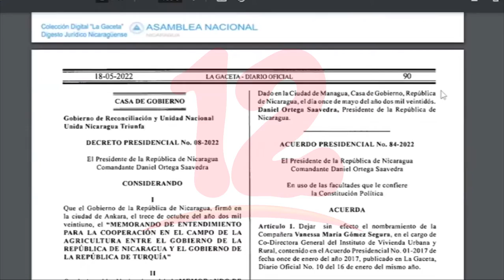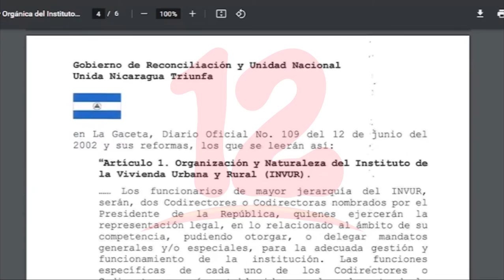INVUR cuenta con nueva Co- directora general, según acuerdo presidencial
Noticias12Nicaragua Instituto de Vivienda Urbana cuenta con nueva Co- directora general, así se conoció a través de La Gaceta diario oficial.